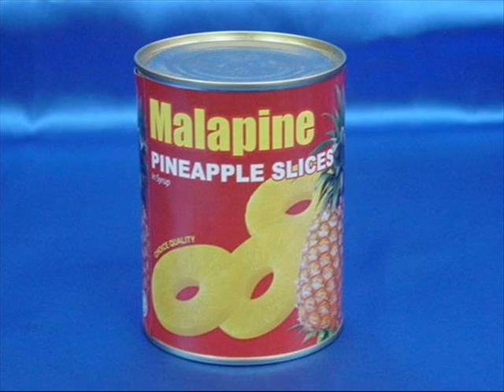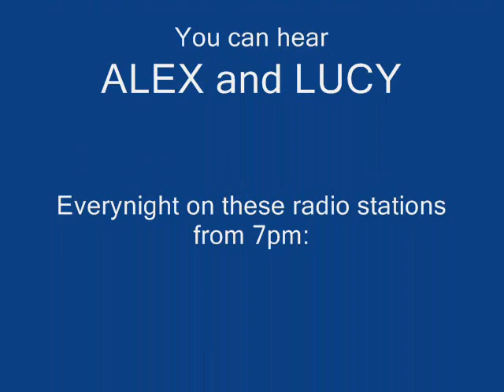IN:DEMAND does BRING ON THE TRUMPETS feat. Natural Confectionery Company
This is IN:DEMAND's POP-TASTIC version of 'Bring on the Trumpets'

Alex and Lucy have been busy making sweet, sweet music... so please sit back and relax and enjoy the TRUMPETS!!!